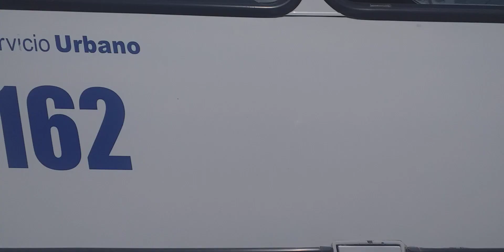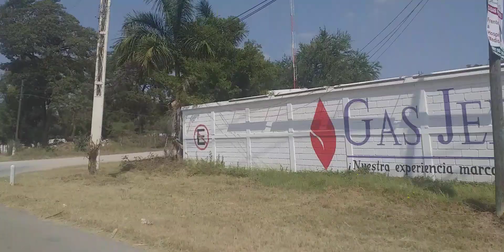CARRETERA MEXICO LAREDO EN CD VALLES SLP MÉXICO.